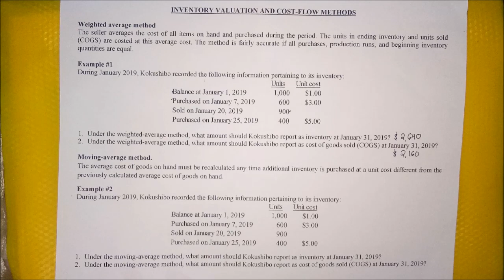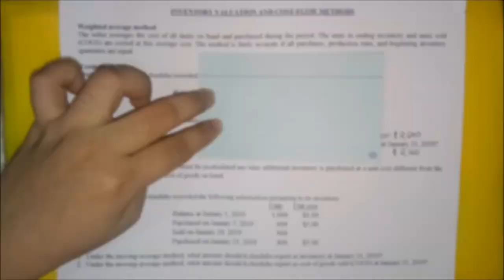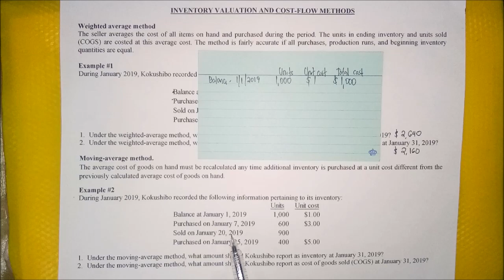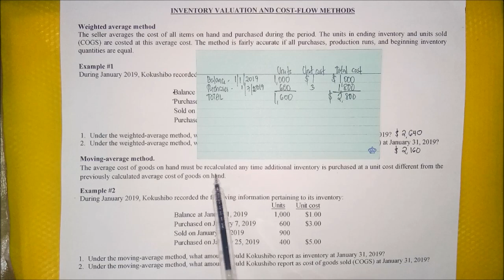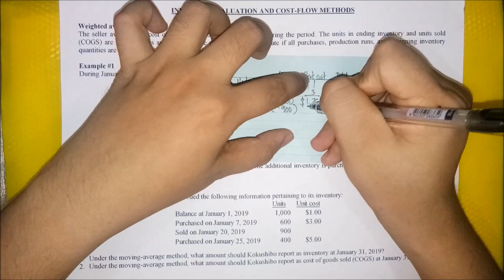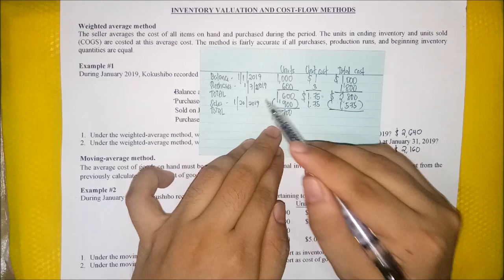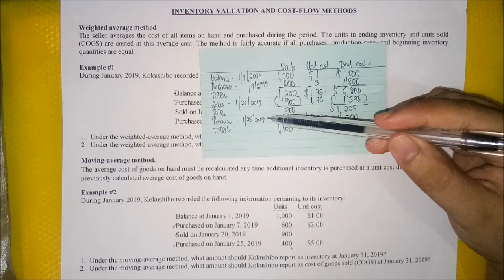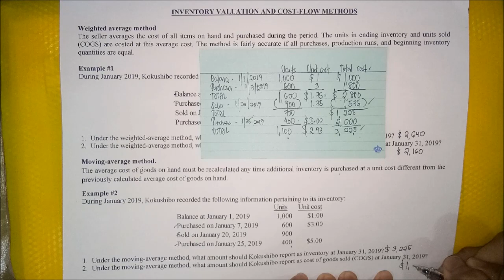Inventory Cost-Flow Methods- Moving-Average Method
Learn the basics of computing the total cost of inventory and cost of goods sold/cost of sales using the moving-average method.

Textbook used: Wiley CPAexcel 2015 Study Guide Financial Accounting and Reporting by O. Ray Whittington